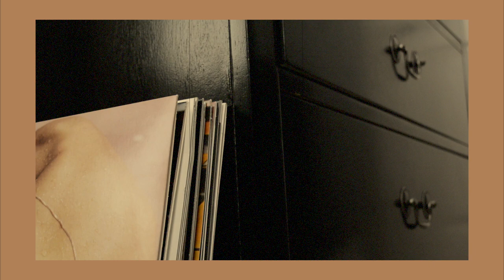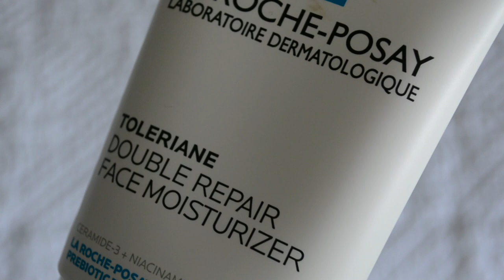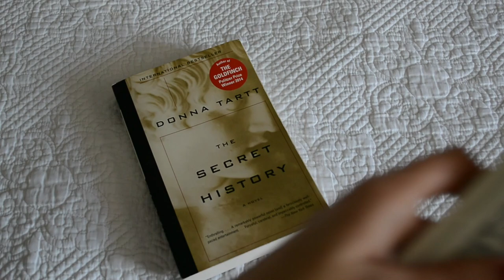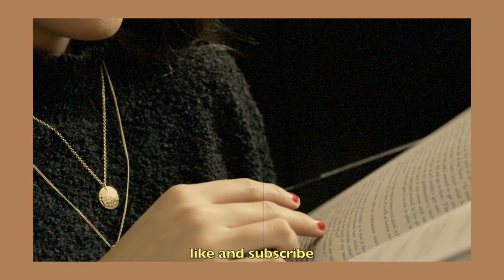current favorites | sabrina machado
With the transition from Winter to Spring, here are some of my "Current Favorites"!

blossom - aqualina

Good Vibes,
Sabrina ☼